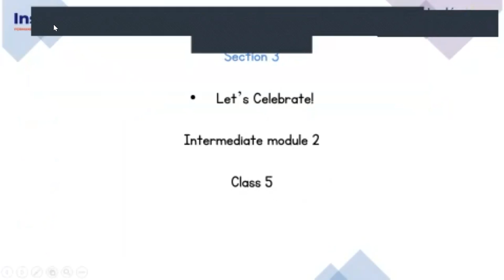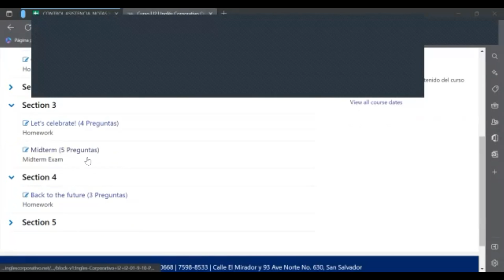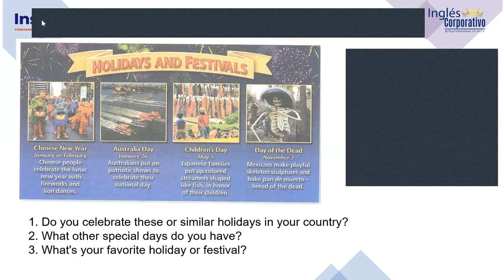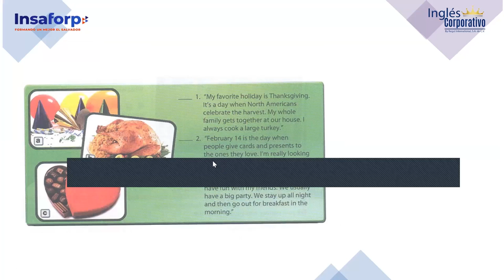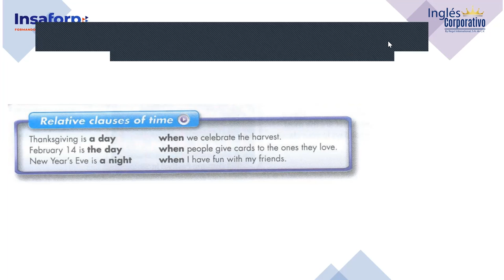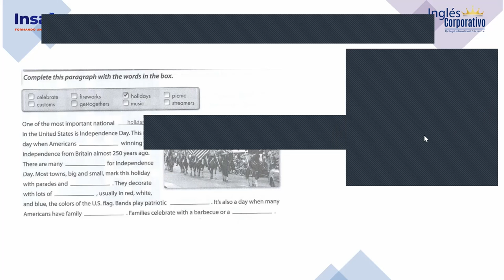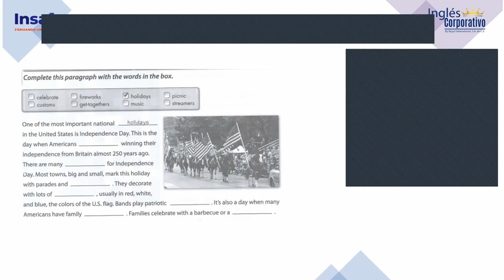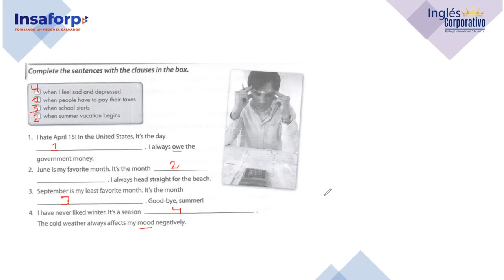Inglés Corporativo-21-11-2022-Relative clauses of time